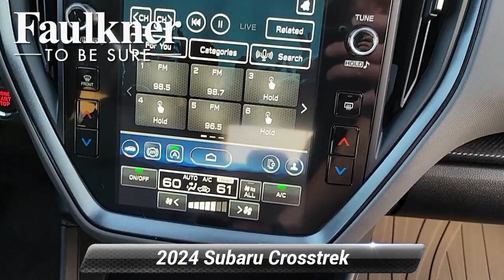New 2024 Subaru Crosstrek Limited, Harrisburg, PA R3773869